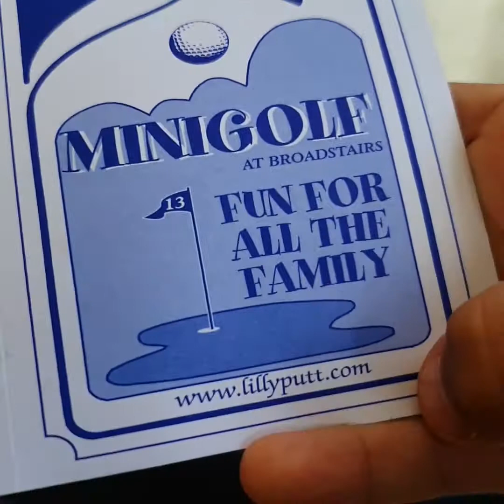THE BEST MINI GOLF COURSE EVER! Lillyputt Broadstairs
Mini golf in Broadstairs. Cool and fun 12 holes 🕳. If you visit the area this is the best place to play mini golf.